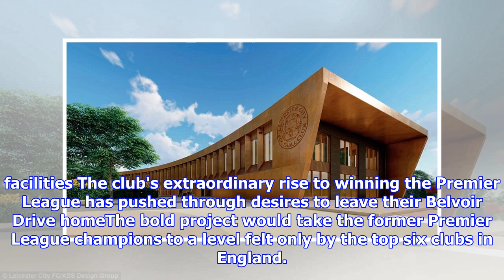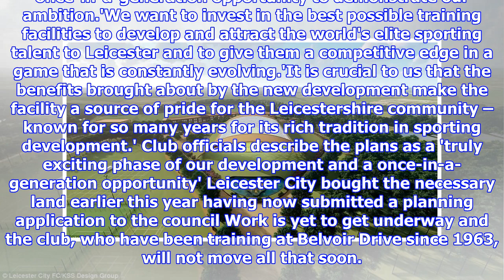Stunning designs for planned £80m Leicester training complex revealed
Published: 13:30 EDT, 27 June 2018 | Updated: 13:43 EDT, 27 June 2018 Remarkable designs for Leicester City's new training facilities have been revealed, with the planned complex set to cost an estimated £80million. The KSS Design Group have released a series of concept images which show off the Foxes' plans to build one of the leading training facilities in Britain. Impressive images come after City filed a planning application to Charnwood Borough Council to begin development on the 180-acre site at Park Hill Golf Club in Seagrave. Stunning artistic designs have been released for Leicester City's new training ground which is set to cost close to £80million The KSS Design Group have released a series of images which show the Foxes' plan to build one of the top training facilities The club's extraordinary rise to winning the Premier League has pushed through desires to leave their Belvoir Drive homeThe bold project would take the former Premier League champions to a level felt only by ...